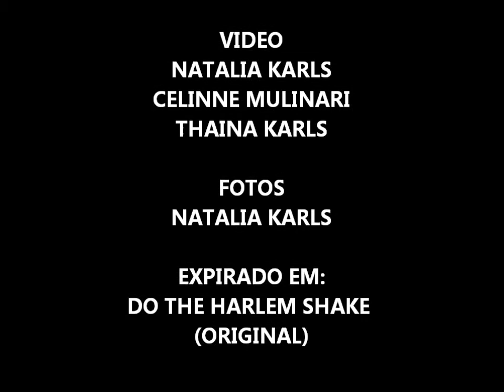HARLEM SHAKE- Por Natalia Karls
Oie, esse video foi festo por Natalia Karls, Celinne Mulinari e Thaina Karls..
Siga-me os bons: @Natalia_Karls @prfvrce @ThainaKarls
MOSTRE PARA OS SEUS AMIGOS!